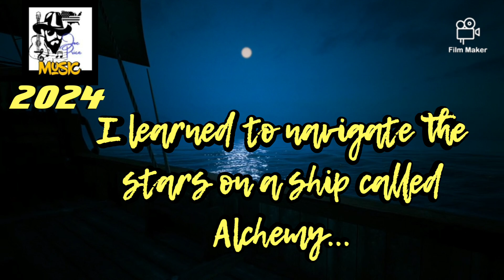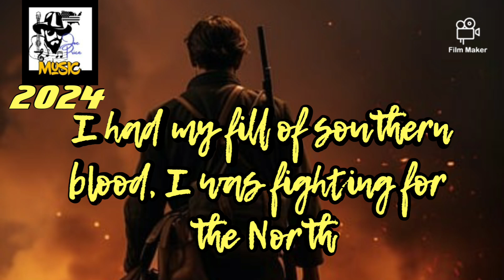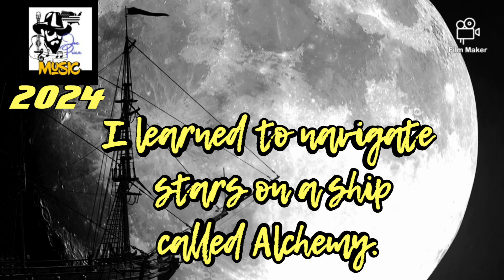A ship called Alchemy .. an original song by singer/songwriter Joe Price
this is a song I wrote about a pirate who sold his soul to live eternal but regrets ever doing it...